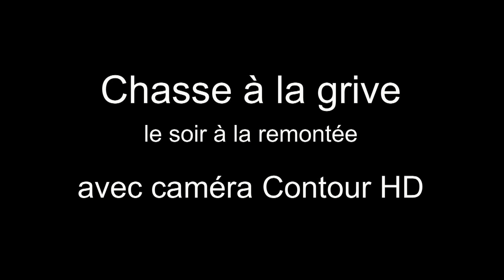Chasse grive à la remontée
Au travers de ces images vous pourrez vous rendre compte des qualités de la Contour HD avec une faible luminosité. La caméra embarquée Contour HD réalise des vidéo au format 1080p dit aussi de « full HD » (1920x1080)